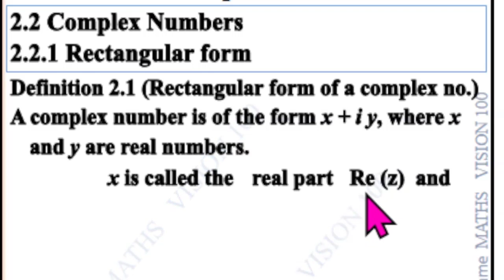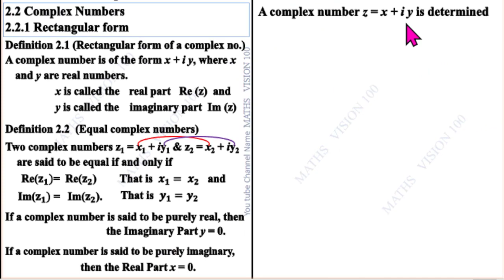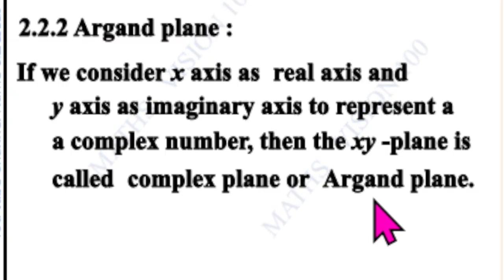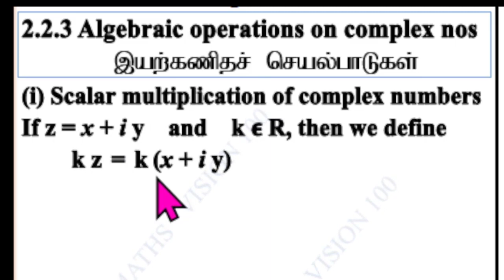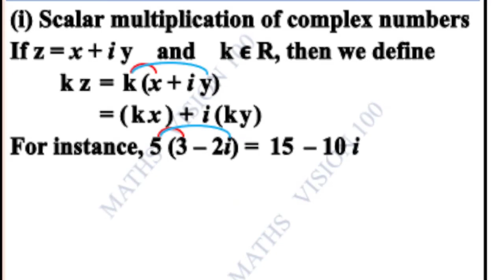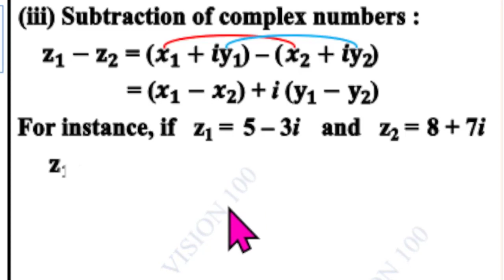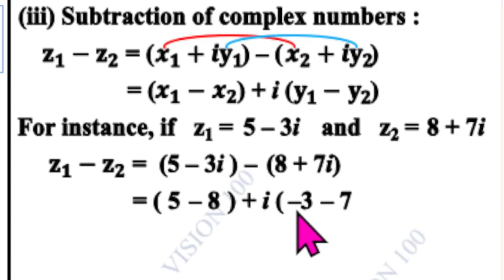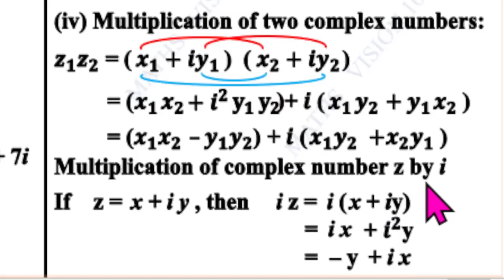Concept of Exercise 2.2